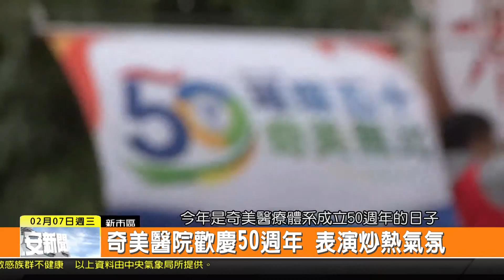1070207新永安新聞-奇美醫院歡慶50週年 表演炒熱氣氛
今年是奇美醫療體系成立50週年的日子 特別在遠東科技大學舉辦了精彩的慶祝活動 雖然這天氣溫相當的寒冷 不過每個到場參加的人還是都拿出滿滿熱情 帶來各種精彩的表演 讓現場氣氛是熱鬧滾滾 院長邱仲慶也到場勉勵 期待下一個50週年可以照顧更多臺南鄉親的健康